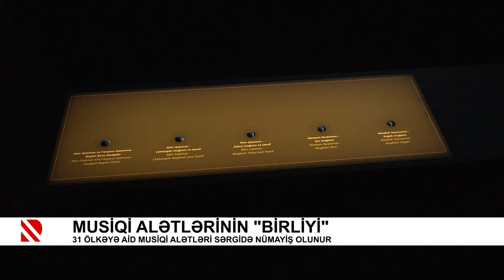Musiqi alətlərinin “birliyi”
31 ölkəyə aid musiqi alətləri sərgidə nümayiş olunur